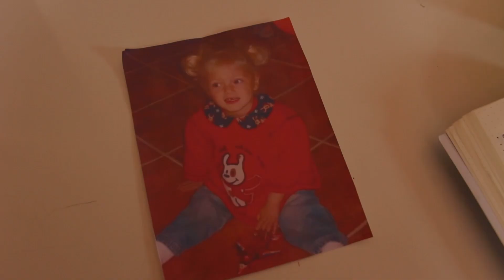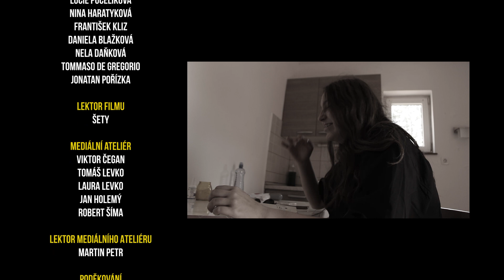Ztracené bohatství | Letní Ambroziáda 2022 v Chorvatsku (2. turnus)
Krátký film, který vznikl na Letní Ambroziádě 2022 v Chorvatsku pod vedením Jaroslava Šetka.

Hrají:
Barbara Williams
Gabriel Gondor
Lucie Pučelíková
Nina Haratyková
František Kliz
Daniela Blažková
Nela Daňková
Tommaso De Gregorio
Jonatan Pořízka
Viktor Čegan
Tomáš Levko
Laura Levko
Jan Holemý
Robert Šíma

Režie, Kamera, Střih: Jaroslav Šetek
Vedoucí projektu: Jaroslav Šetek, Martin Petr

Poděkování:
Martin Krátký
Ester Julie Psotková
Anna Marie Márová